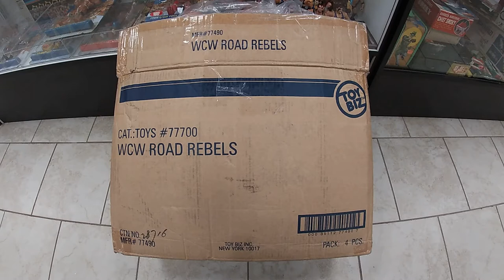Uncirculated 1990s WCW Wrestling Buddies Heavy Hitters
Uncirculated factory sealed 1990s WCW Wrestling Buddies heavy hitters (similar to bashin brawlers) lot